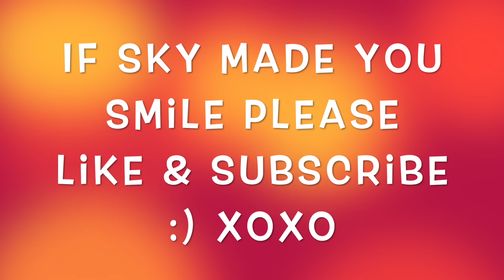My Husky unexpectedly says a perfect "HELLOOO" after giving me some attitude.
I was away from home for sometime and Sky was sooo happy to see me she surprises me with a big "Hellooo" but after shooting some attitude at me.